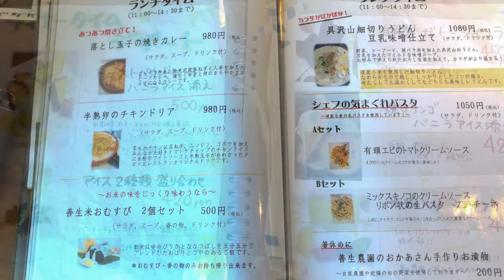30秒動画【美味しい！北海道】夕日ヶ丘レストラン善生（岩見沢市）【Delicious Hokkaido Food】Restaurant in Iwamizawa-city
北海道で旬の食材を使ったグルメを熟年夫婦が食べ歩き。今回は、夕日ヶ丘レストラン善生を写真でレビュー。優しいお母さんの味が人気で評判のファーマーズレストランです。